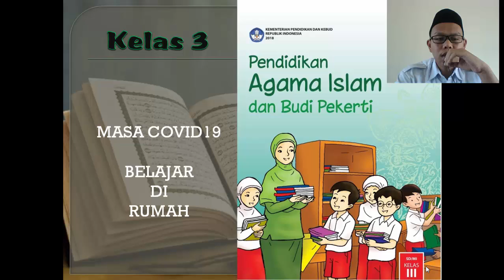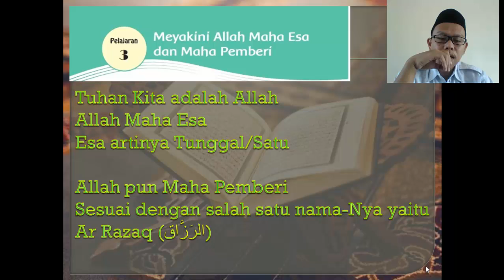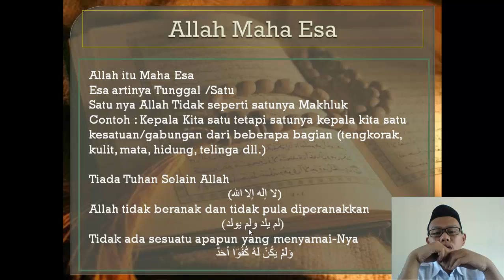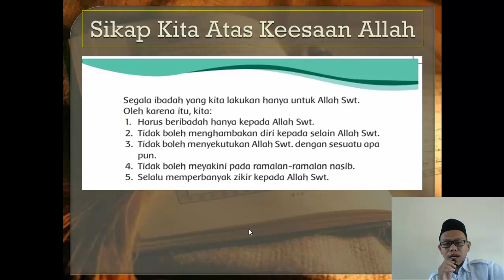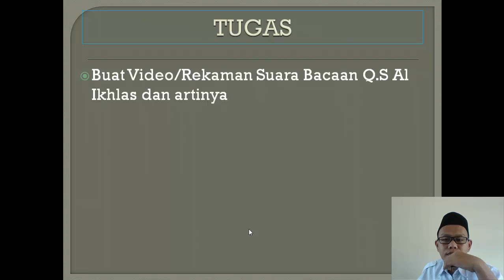Kelas 3 Pelajaran 3 Pertemuan 5 Mapel PAIdBP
Belajar dari Covid19
Belajar dari rumah
Mencari Nafkah
Mencari Berkah